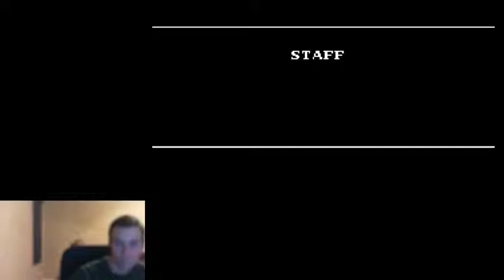Joker dies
I had to use save states, but I finally got to and defeated the Joker for the first time in my life.